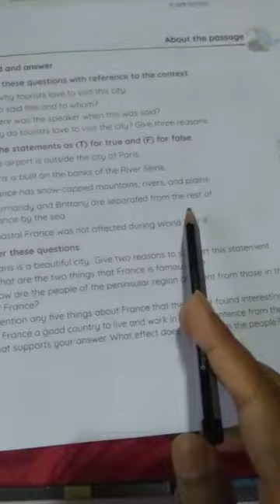Class 5 Eng...23.04.2020